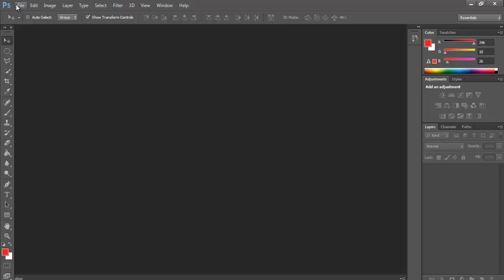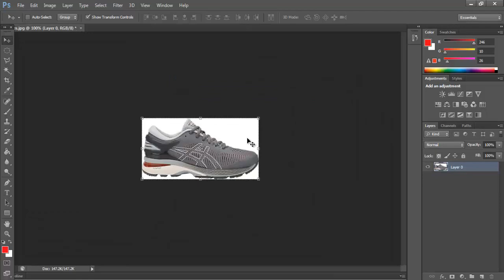How to remove product shoe image background quickly : photoshop cs6